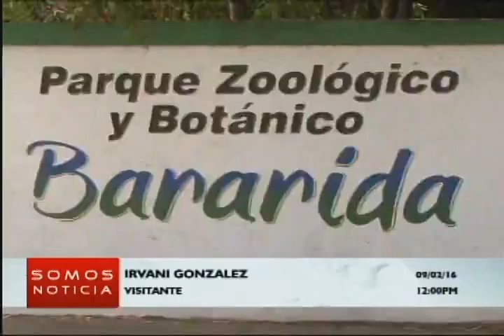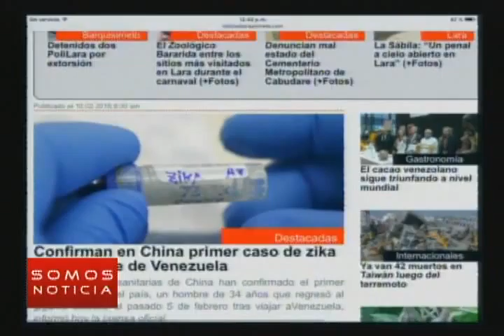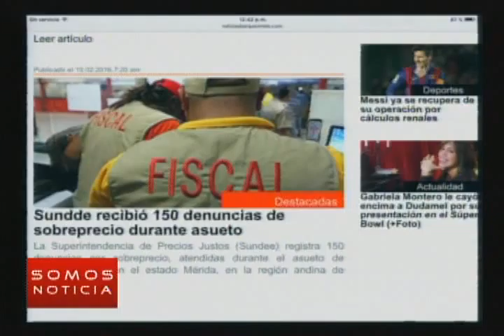Somos Noticia - (Emisión Meridiana) - Miércoles 10/02/2016 - 2/4